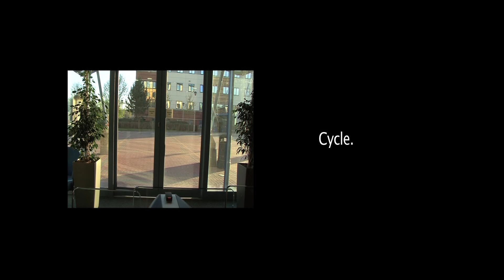re-cycle.mov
Split Screen video for NTU Intermediate Media Practices with the focus on the difference between riding a bike and driving a car considering its effect on the environment.

Sam Marns - Mark Farnworth - Tom Whitehead